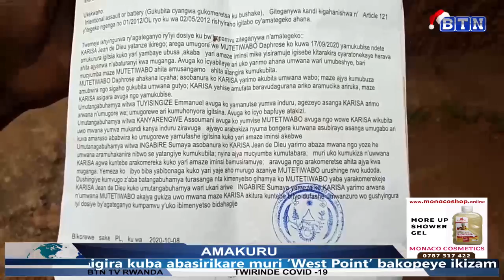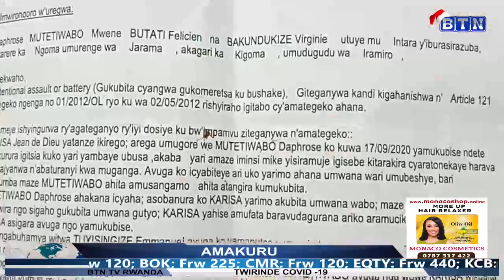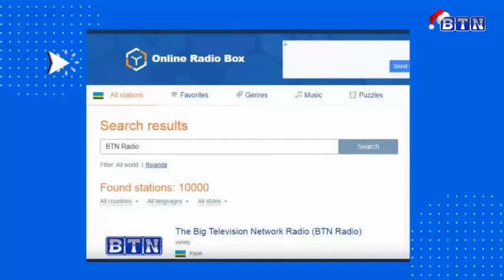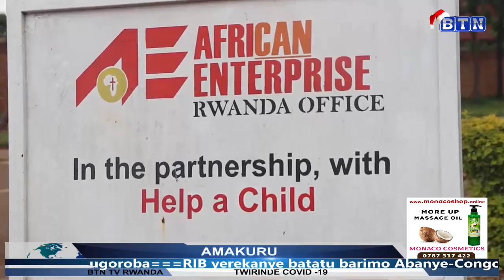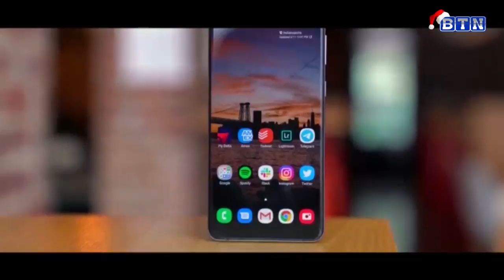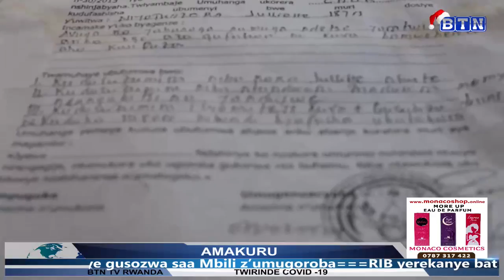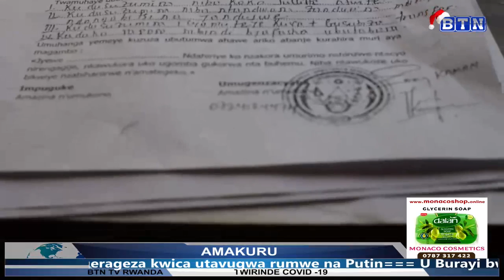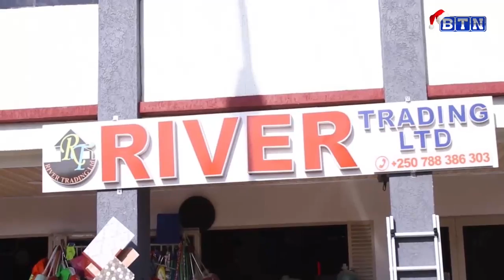AMAKURU YA SAA TATU 22/12/2020: Umugorewe yamukuruye igitsina akiva kwisiramuza, arasaba kurenganurw